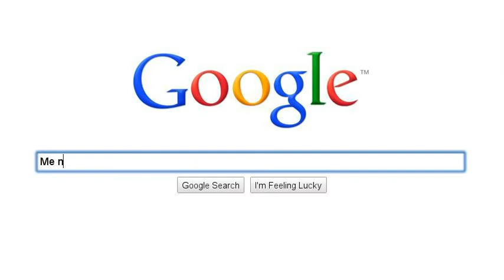loo101010:yeah!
check it!